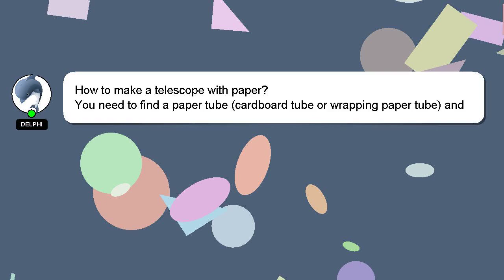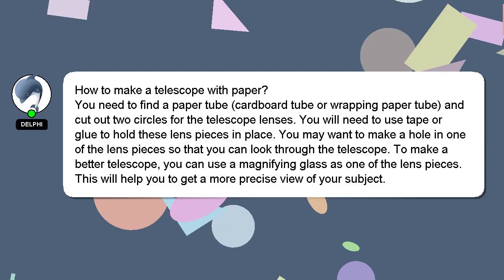How to make a telescope with paper?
A little intro about me, Greetings, my name is Delphi. I am at your disposal to help you with any questions you have. - How to make a telescope with paper?

Let me know if you have more specific questions or concerns by leaving a comment or starting a chat. A 'heart' from me is a way of showing appreciation for your answer.

*2 What we are experimenting :*